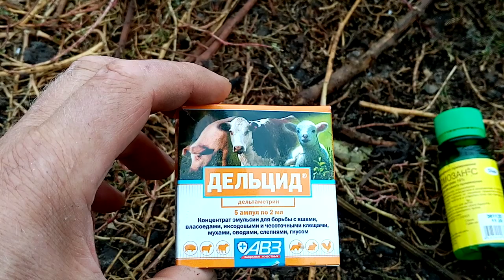Субботний обзор, планы на день!!